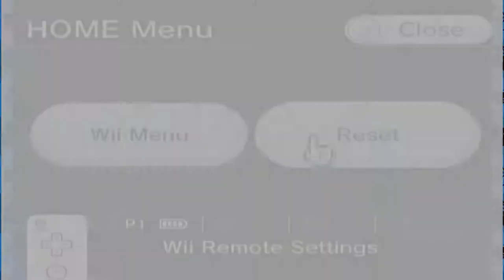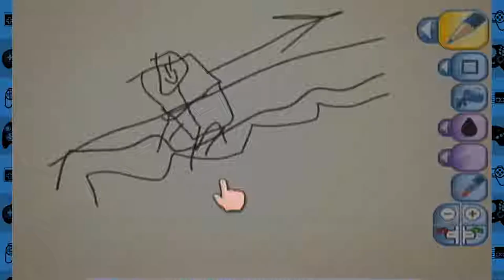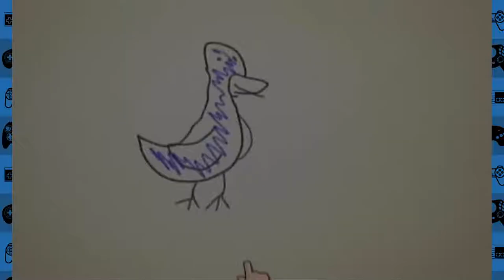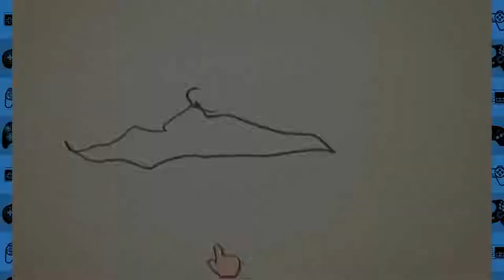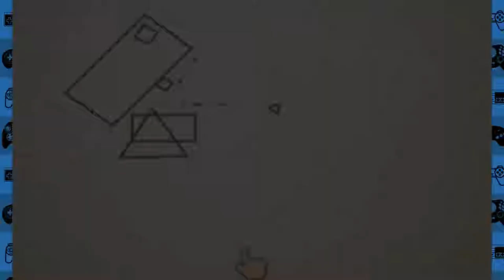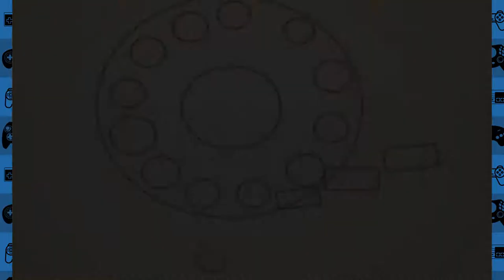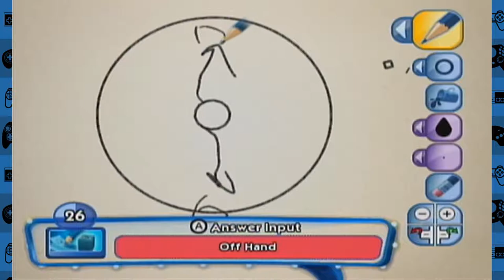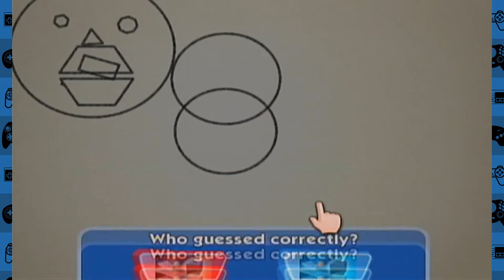WORST GAME EVER!!! | Pictionary (Wii) | Bottles Vs Pete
In this episode of Pictionary, we play the worst game of Pictionary ever imaginable, get ready for. fun?
Play Pictionary like never before with the all new uDraw GameTablet. Exciting new draw modes such as Shape It Up and Rotation Frustration turn the classic board game on its head.

With more than 3,000 clues and up to four teams that can play, Pictionary becomes the ultimate party game for all ages. Artistic ability is not required to play, only a little imagination. Using Pictionary with the uDraw GameTablet will bring a whole new meaning to “quick sketches and crazy guesses!”